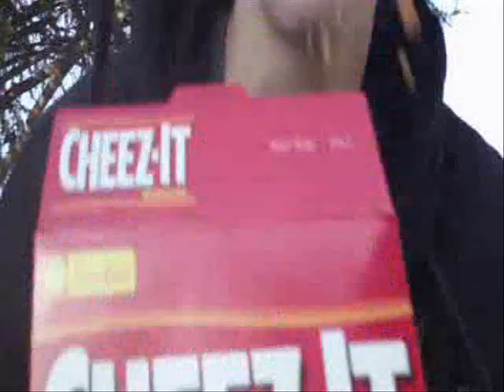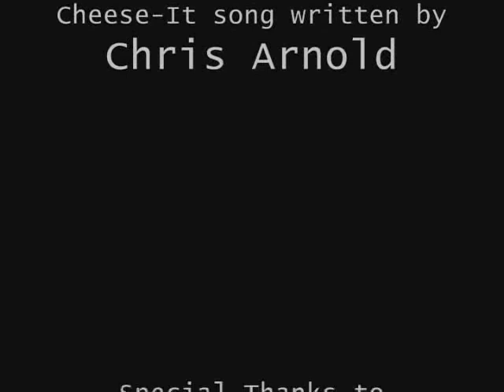MTW 6: Commentary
Well, we've tun out of ideas, so we're going to talk about our old ones.